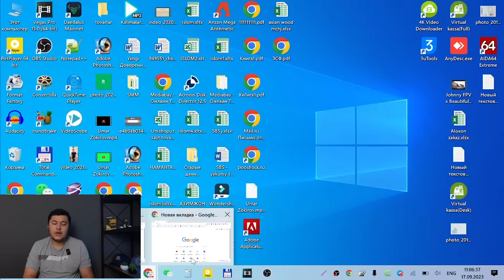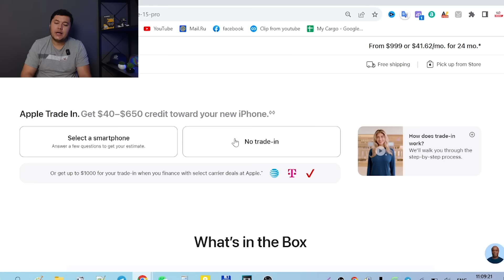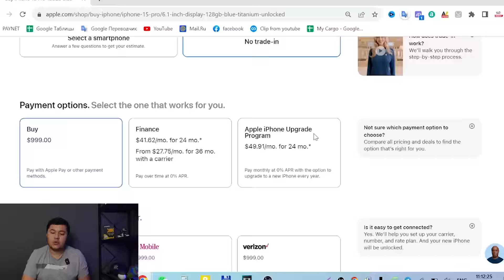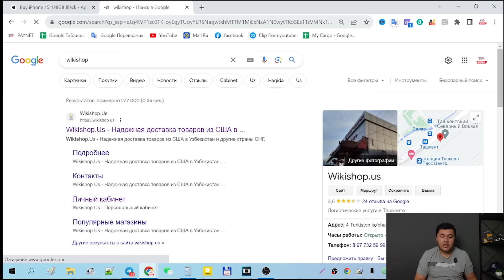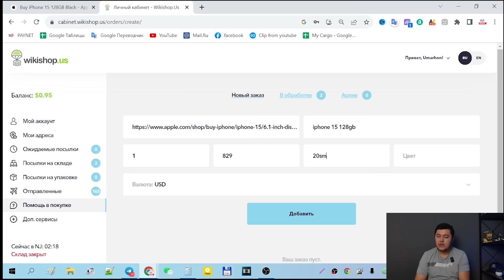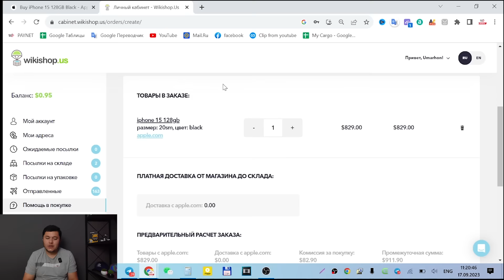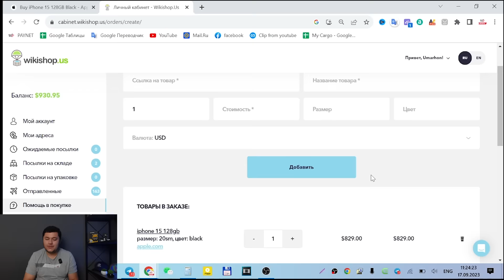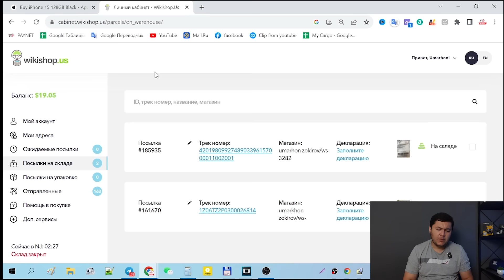Apple.com dan iPhone 15 zakaz berish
Assalomu alaykum. Bu videoda siz Apple.com rasmiy saxifasidan iPhone 15 buyurtma berishni o'rganib olasiz

Buyurtma berishni bilmasangiz bizga aloqaga chiqing